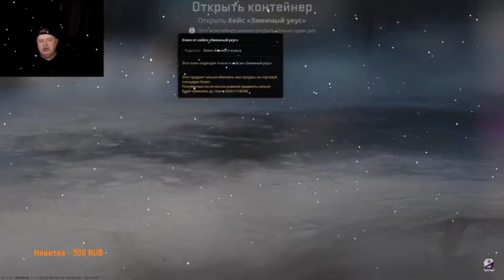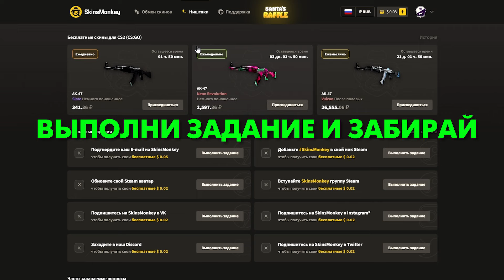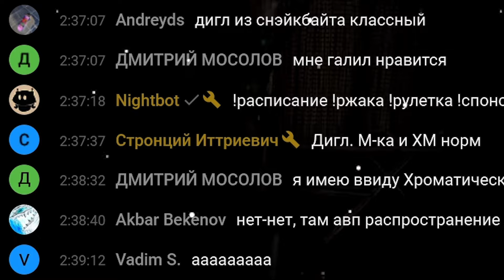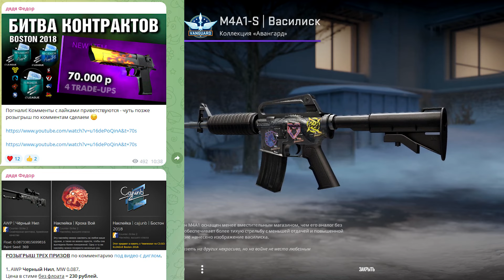CS2 ►ВЫБИЛ ПЕРЧАТКИ НА СТРИМЕ !!!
00:00 Открытие кейсов. Часть 1
02:29 Открытие кейсов. Часть 2
03:27 Для самых нетерпеливых ;)

Перчатки. Открыл кейс. Выбил перчатки на стриме. Выбил тайное КС2.